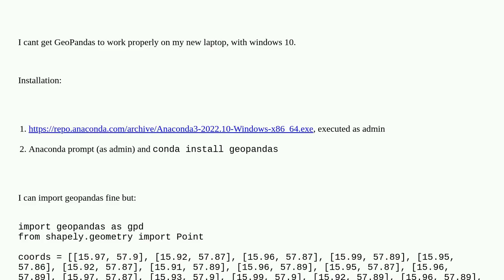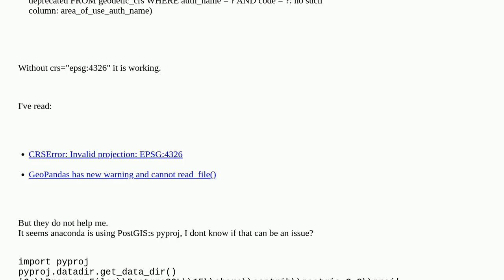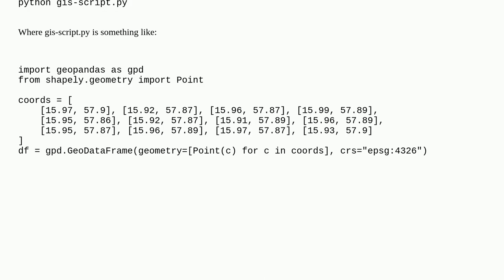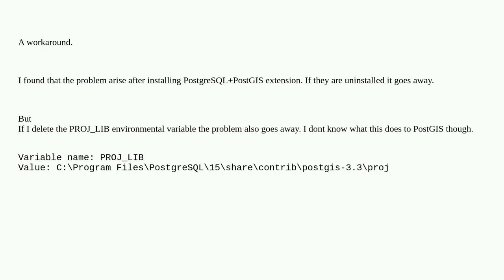CRSError: Invalid projection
A special thanks goes out to the community

  geopandas anaconda